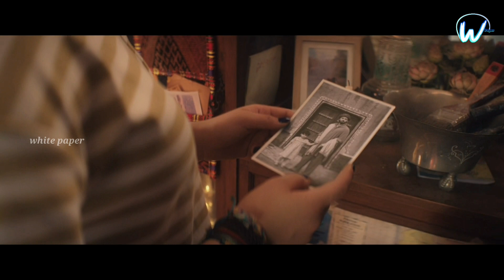🅜🅢 🅜🅐🅡🅥🅔🅛 session 1 episode 5 Malayalam explanation|Ms Marvel 2022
Ms Marvel 2022 Malayalam explanation

episode 1

episode 2

episode 3

episode 4

episode 5

episode 6

        Hip Everyone this is our channel we are here to explain world class movie's in our own native language with good explanation from the material's actually what we have and we are putting our efforts to make this so we also know how much efforts take the completion of this movies we don't violate your movies hopefully we are promoting your movies with our explanation in good way.
Our main intention is to educate and entertaining the viewers. However if any owner of the content clips once us to remove your video we have no problem for removing it. Your clips will be removed immediately.                                           So please ask us to remove your movie clips or otherwise give us copyright climb to get or advisement revenue we have no problem and we are happy for giving the revenue to you

Thanking you!!